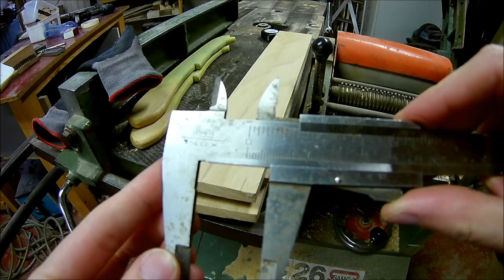How To Make a Wooden Toy Chevrolet Pick Up Truck | Wooden Miniature - Wooden Creations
Hello everyone, in this video I'll show you guys how you can make a miniature toy Pick Up Truck out of wood! I absolutely enjoy making wooden toy miniature vehicles!

Wooden Creations is a series of toys which are made for myself or for family and friends.
📹 Intro camera
📹 Workshop camera
🛠️ Makita drill
🛠️ Oscillating spindle & belt sander
Title: Winter Sunshine

Artist: Nicolai Heidlas
Title: Sunrise